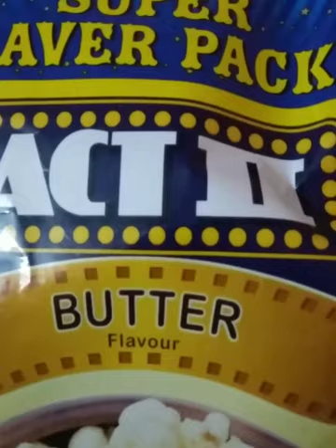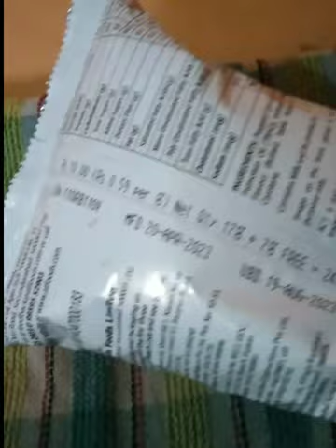Crispy nCrunchy popcorn 🍿 butter flavour yummy unboxing😱siliguri